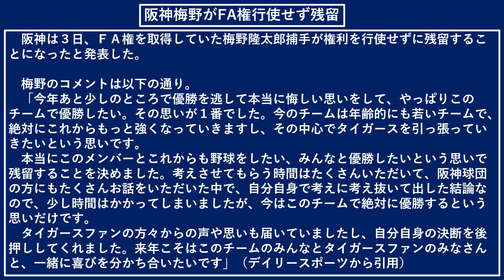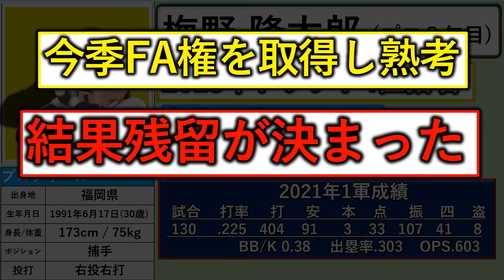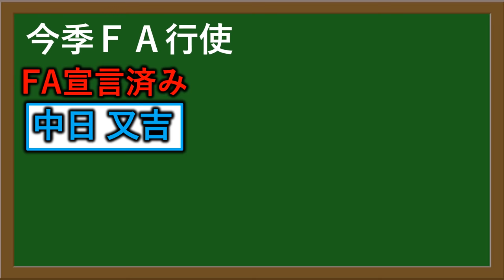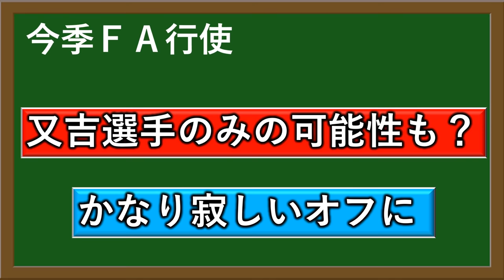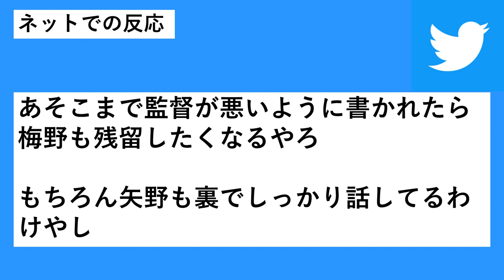阪神タイガース 『梅野 隆太郎』がFA行使せずに残留を発表！矢野監督との不仲説も流れたが、来季も虎の正捕手が甲子園でプレーする！！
（記事引用先）デイリースポーツから引用